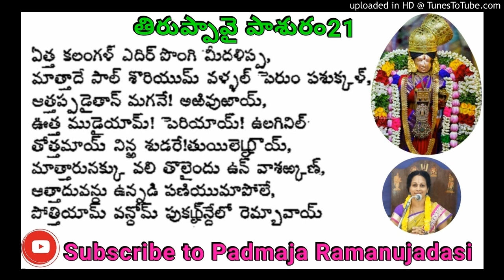Thiruppavai pasuram21 practice audio🙏తిరుప్పావై పాశురం21 అనుసంధానం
ముదలాయిరమ్ లో
శ్రీ ఆణ్డాళ్ నాచ్చియార్ కృప చేసిన వేద,ఉపనిషత్ సారమైన తిరుప్పావై దివ్యప్రబంధ అనుసంధానం
శ్రీ ఆణ్డాళ్ నాచ్చియార్ దివ్య తిరువడిగళే శరణమ్🙏
తిరుప్పావై పాశురముల అనుసంధానం🙏
@online class
Dial-in number (IN): 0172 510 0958
Access code: 635973#

Timings: 3.30pm to 4.30pm daily.
క్రొత్తగా ఆన్ లైన్ క్లాసుకు రాదలుచుకున్నవారు క్రింద లాస్ట్ లింకు మీద క్లిక్ చేస్తే కనెక్ట్ అవ్వవచ్చు.

ఫ్రీ కాన్ఫరెన్స్ ఆప్ లేనివారు, పైన ఇచ్చిన నంబరు డయల్ చేసి, తరువాత ఆక్సెస్ కోడ్ డయల్ చేస్తే నేరుగా కనెక్ట్ కావచ్చు🙏
అడియేన్ పద్మజ రామానుజదాసి🙏